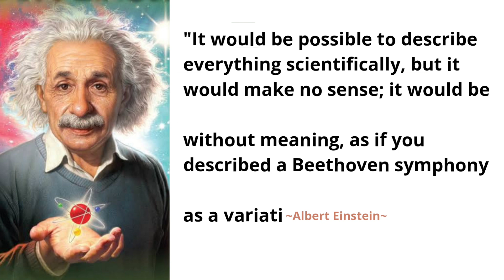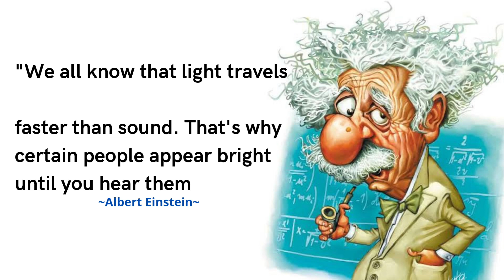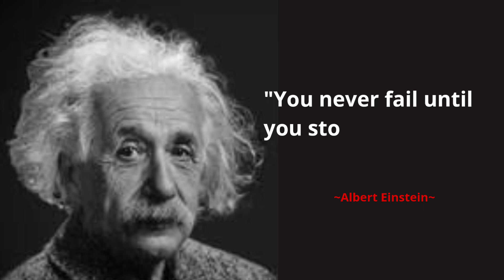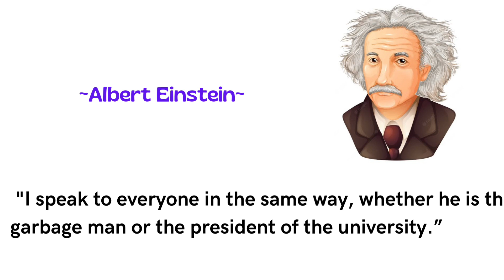QUOTES FOR YOUR BETTER LIFE | ALBERT EINSTEIN